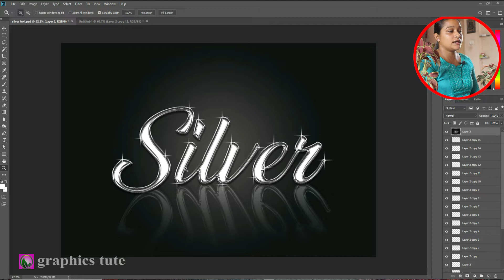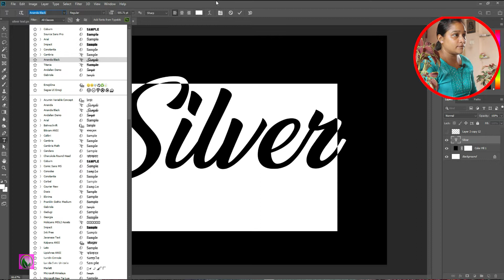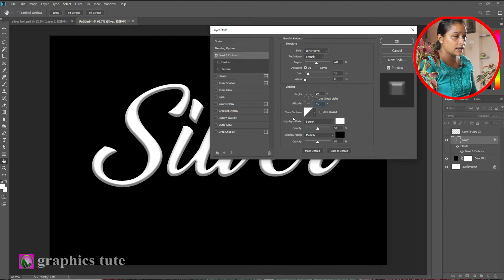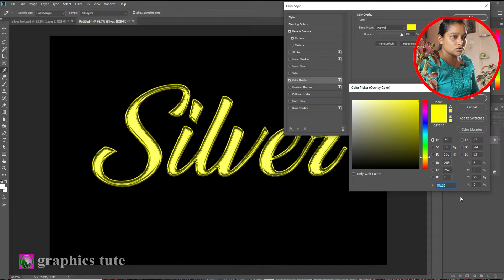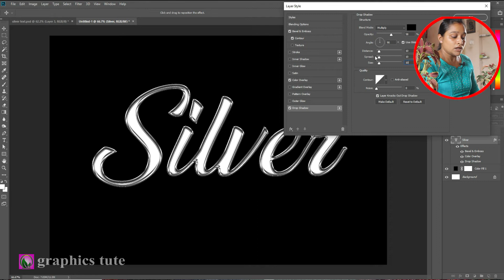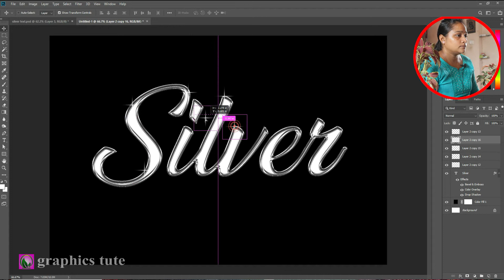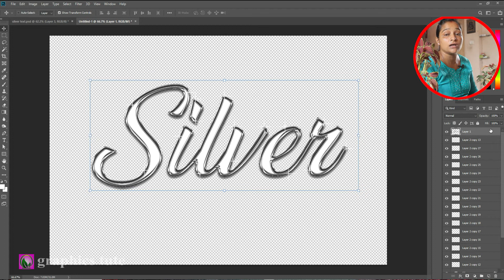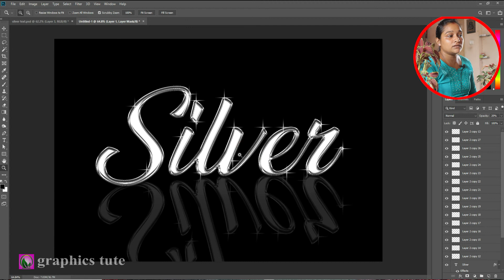Photoshop Silver Text Effect | Photoshop Silver Metallic Text Effect |How To Make Silver Text Design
For More Help 👉 shorturl.at/jkFYZ

Today I will Learn How To Make Silver Text Design In Photoshop

Cover Topic:-
 ♦ Photoshop Silver text effect
 ♦ silver text deisgn in photoshop
 ♦ silver text kaise banate hai
 ♦ Metallic text design in photoshop
 ♦ photoshop text design in photoshop
 ♦ photoshop silver metallic effect
 ♦ photoshop silver to gold effect
 ♦ photoshop silver gradient
 ♦ Ganpati 3d Status Editing
 ♦ Picsart Ganpati Photo Editing
 ♦ Picsart Ganesh chaturthi photo editing tutorial